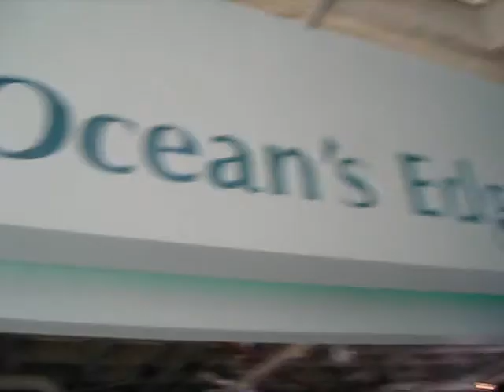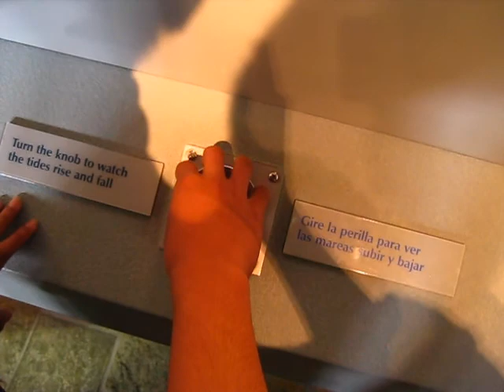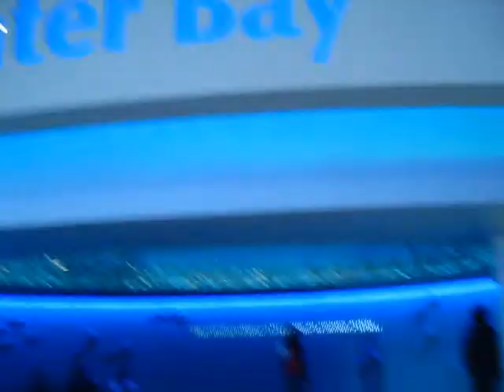Monterey Bay Aquarium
fishies!